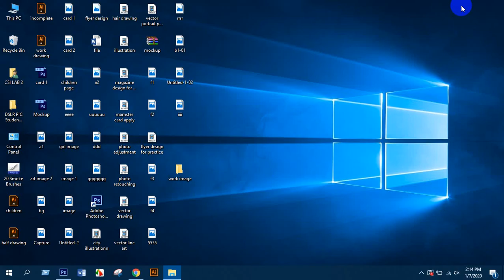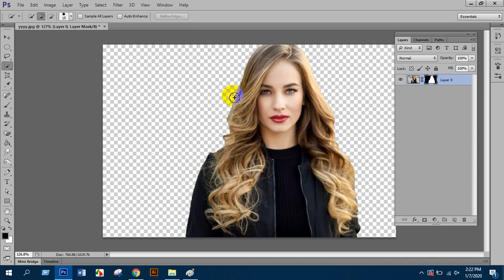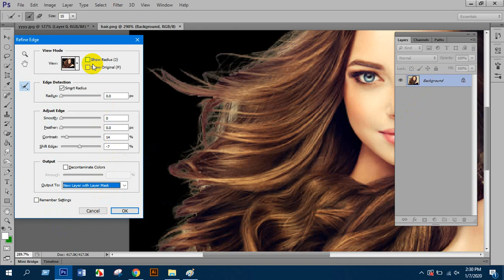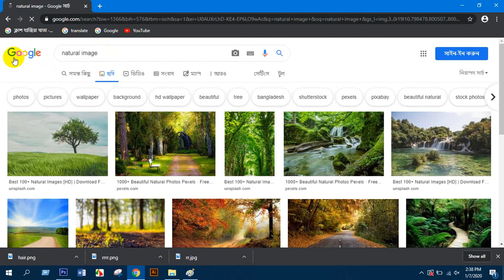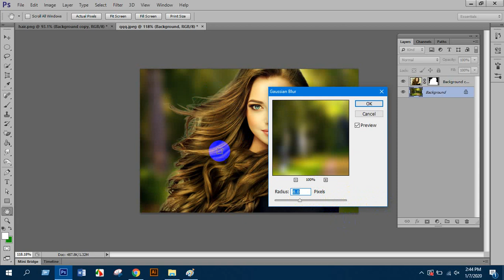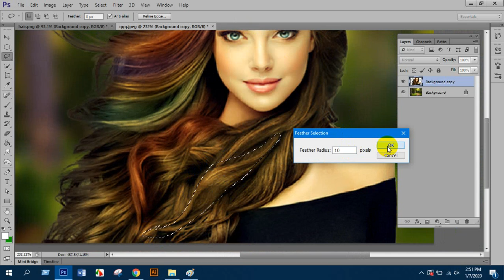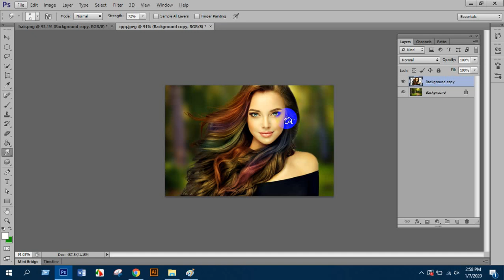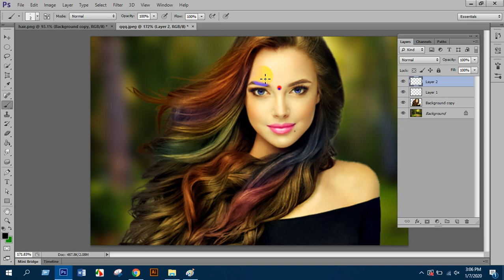Photo editing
Creating a list of top keywords related to photo editing can be helpful for search engine optimization (SEO) or for organizing content. Here's a list of 50 keywords related to photo editing:

Photo retouching
Image enhancement
Color correction
Photo manipulation
Background removal
Photoshop editing
Photo restoration
Portrait editing
Clipping path
Image cropping
Contrast adjustment
Saturation correction
HDR editing
Shadow creation
Noise reduction
Photo filters
Vintage photo editing
Beauty retouching
Skin retouching
Digital art editing
Photo effects
Texture overlay
Photo blending
Double exposure
Collage creation
Matte painting
Panorama stitching
Watermark removal
Photo resizing
Batch editing
RAW photo editing
Black and white conversion
Graffiti overlay
Artistic photo editing
Graphic design editing
Photo montage
Pop art editing
Surreal photo editing
Abstract photo editing
Oil painting effect
Line drawing effect
Typography on photos
Digital collage
Lightroom presets
Photo stitching
Remember, this is not an exhaustive list, and you can customize it based on your specific needs and target audience. Additionally, consider including location-specific keywords or niche-specific terms to further refine your list.